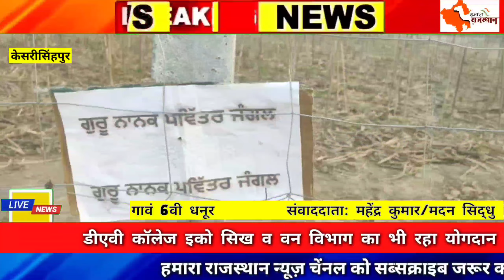केसरीसिंहपुर क्षेत्र के सीमावर्ती गांव 6वी_धनूर में लगा राजस्थान का 9वां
1- गांव धनूर में लगाया गया श्रीगुरु नानक पवित्र जंगल
2-यह फॉरेस्ट 30 गुना अधिक सघन, 30 गुना हरियाला ज्यादा,  30 गुना ज्यादा ऑक्सीजन देना। वहीं 100 गुना अधिक जैव विविधता तथा 30 गुना अधिक कार्बन डाइऑक्साइड सोखेगा
3- गांव के राजकीय उच्च माध्यमिक विद्यालय ग्राउंड में लगाया गया यह जंगल
4- पर्यावरण संरक्षण के लिए मियावाकी मेथर्ड पर लगाये गए इस कार्य में ग्रामीणों के अलावा डीएवी कॉलेज, इको सिख व वन विभाग का का भी रहा सहयोग
5- 250 सेक्वेयर मीटर में लगने वाले इस फॉरेस्ट में लगाए गए 613 पौधे
 6- भगत सिंह क्लब के युवा साथियों ने ग्रीन गांव अभियान के तहत किया यह सराहनीय प्रयास*
7- मियावाकी मेथर्ड से लगाए गए इस फॉरेस्ट से हजारों लोगों को मिलेगी ऑक्सीजन
8-जमीन में नमी बने रहे और कम पानी की जरूरत हो इसलिए की गई मल्चिंग
9-इस कार्य की इलाकावासी कर रहे सराहना